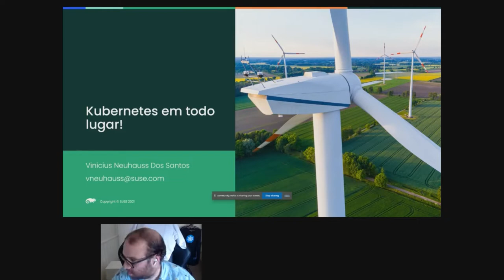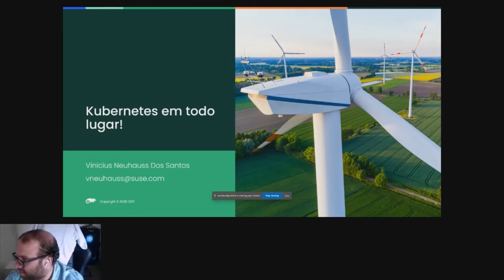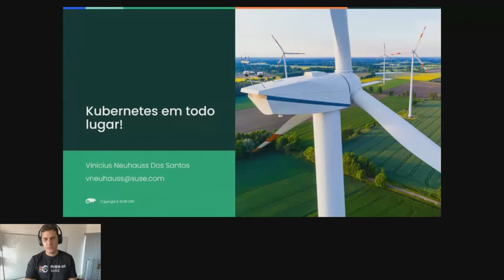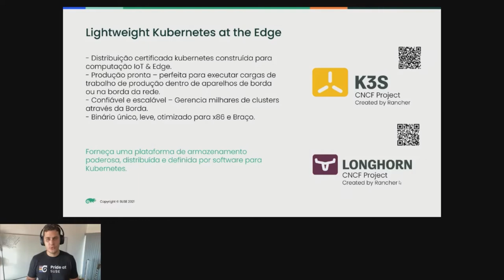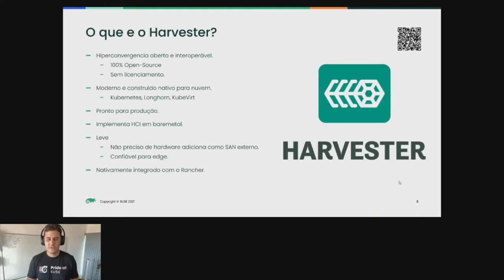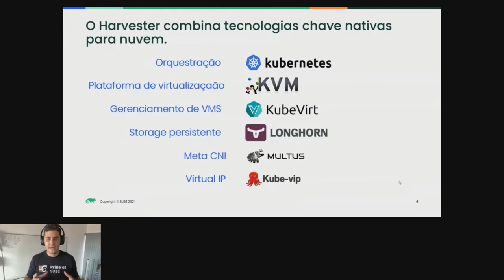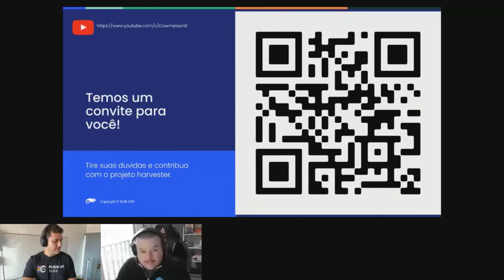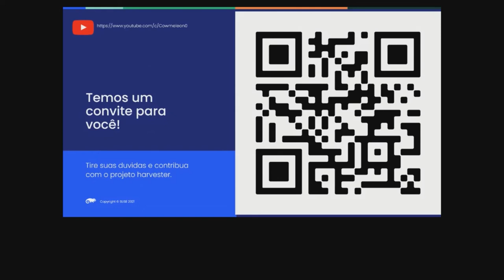Sponsored Session: SUSE kubernetes anywhere.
KCD Brasil 2022 - SUSE is a contributor of Kubernetes community through projects like Rancher, K3S, RK2, and now presenting the first open-source hyper-converged infrastructure solution based on Kubernetes, welcome to SUSE harvester.